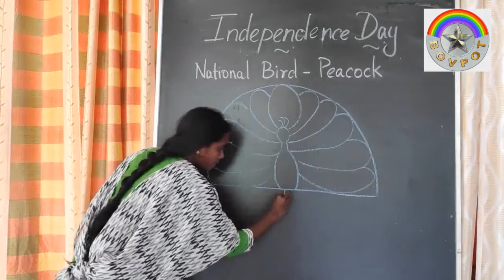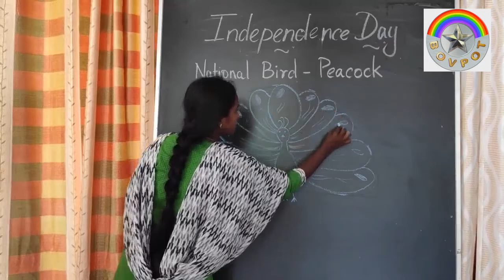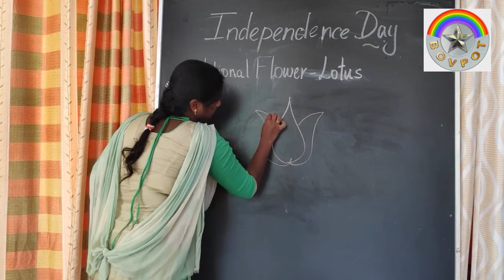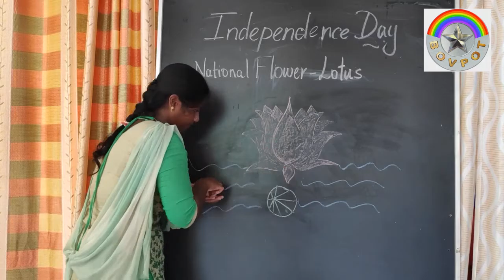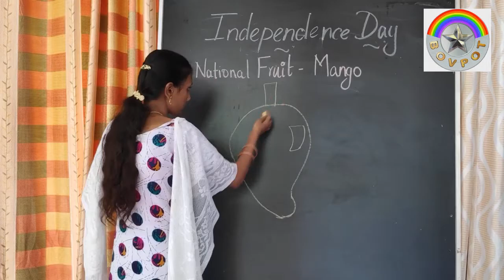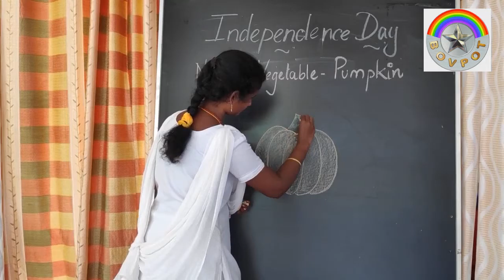Independence Day Activity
Vocational Science